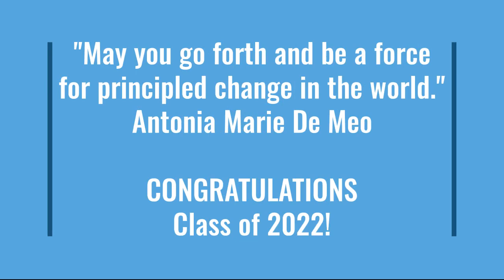LL.M graduates: May you go forth and be a force for principled change in the world!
Graduation Ceremony: Master of Laws (LL.M.) in Transnational Crime and Justice (8 July 2022, UN Campus in Turin, Italy).
As a lawyer with a Juris Doctor degree in Law, the Director of UNICRI, Antonia Marie De Meo, shared some of the lessons she learnt in her pursuit of criminal justice and crime prevention with the graduates of the class of 2022, as they embark on their journey after successfully graduating from the LL.M programme organized jointly by UNICRI and the University for Peace (UPEACE).
“During your LL.M. studies, you learned about the world's challenges, the hardships many vulnerable populations face, and the immense work needed to achieve justice, peace, and prosperity for all. You now join the ranks of those fighting for real change. You are the legal profession's future leaders – seeking to prevent transnational crime, strengthen justice and human rights, and promote accountability,” Antonia Marie de Meo said during the graduation ceremony.
About the LL.M program: The Master of Laws (LL.M.) in Transnational Crime and Justice is designed for professionals and university graduates wishing to specialize in the fields of international law dimensions of peace and conflicts, transnational crimes and transitional justice, humanitarian law, international criminal law and procedure, and international human rights law.